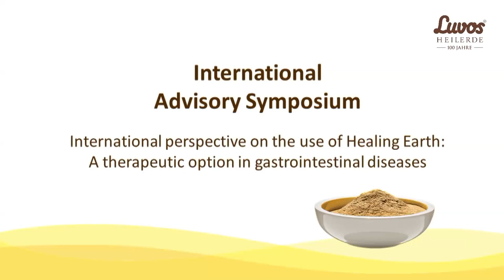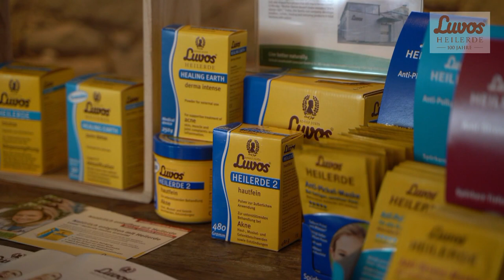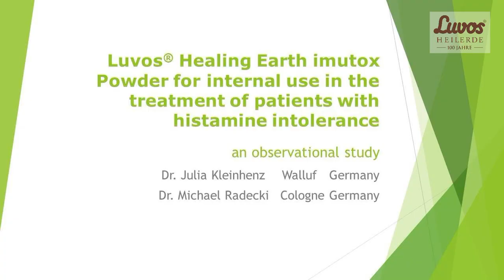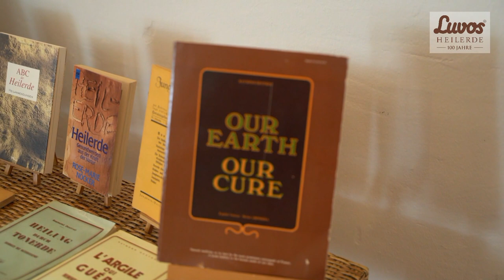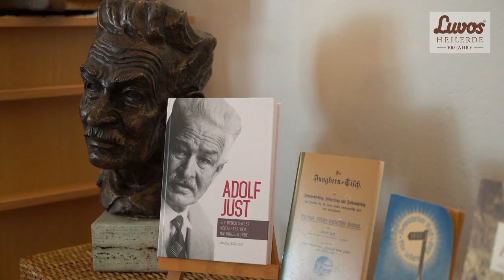LUVOS SYMPOSIUM 2019: Heilerde - Therapieoption bei Magen-Darm-Erkrankungen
Bei einer internationalen Konferenz trafen sich Experten aus Deutschland, Europa und Russland, um die Therapiemöglichkeiten mit Heilerde bei Erkrankungen des Magen-Darm-Traktes unter die Lupe zu nehmen. Eine ALL-IN-ONE-Produktion von im Auftrag der Heilerde-Gesellschaft Luvos Just GmbH & Co. KG, Friedrichsorf/Hessen.